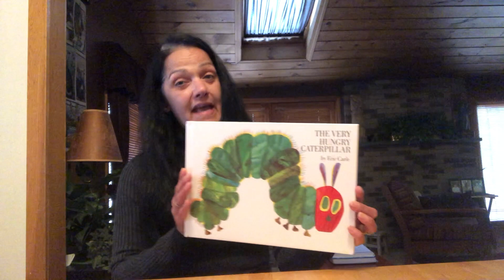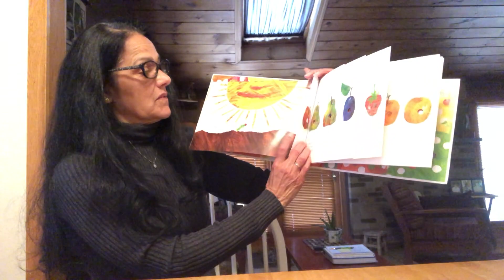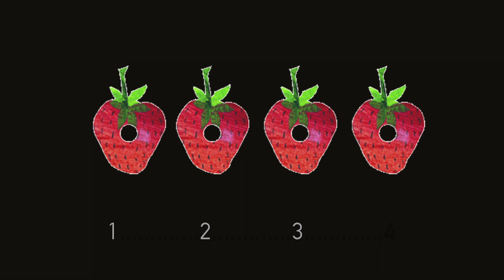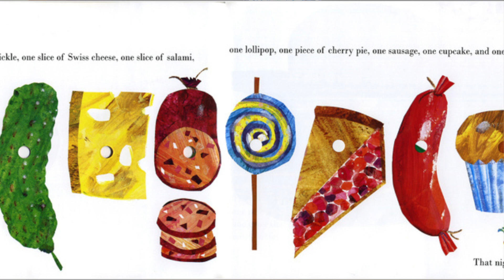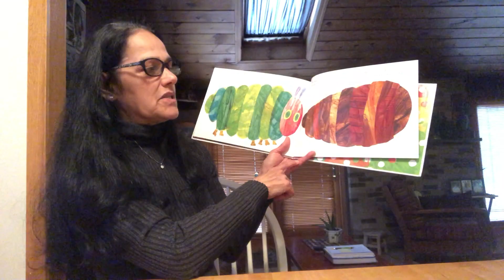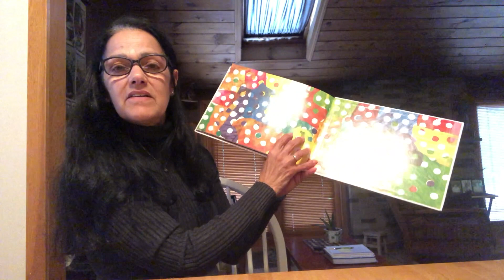Pre-K Read Aloud With Mrs. D.